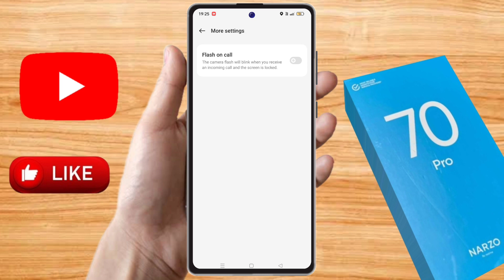realme narzo 70 pro call flashlight setting, realme narzo 70 pro me call aane par flashlight jalaye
realme narzo 70 pro call flashlight setting, realme narzo 70 pro me call aane par flashlight kaise jalaye

about video:
realme narzo 70 pro,
realme narzo 70 pro flash on call setting,
realme narzo 70 pro flash on call,
realme narzo 70 pro me call aane par flashlight kaise jalaye,
realme narzo 70 pro call flashlight setting,
realme narzo 70 pro incoming call flashlight,
realme narzo 70 pro flashlight setting,
realme narzo 70 pro me call flashlight on kaise kare,
how to on incoming call flashlight in realme narzo 70 pro